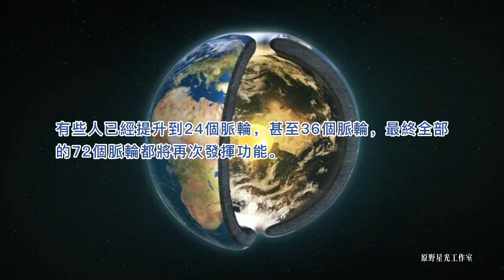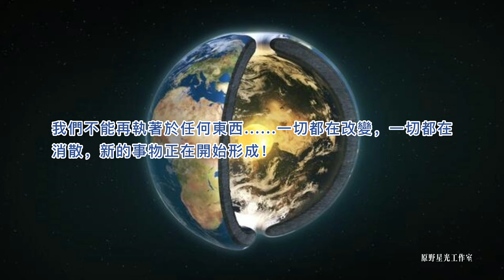【覺醒與揚升】上升中的頻率和擴展了的宇宙存有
頻帶越高，振動就越高，當更暗、密度更大的物質接觸到如此高的頻帶時，就會開始解體，因為它無法保持緻密的頻率。
而我們正在進入更高的頻帶，然後將被拉起，所有生命形式都將進入一個更高的進化狀態和更高的頻帶……